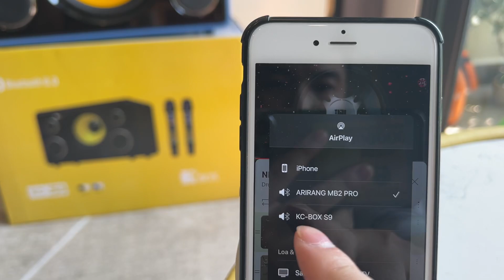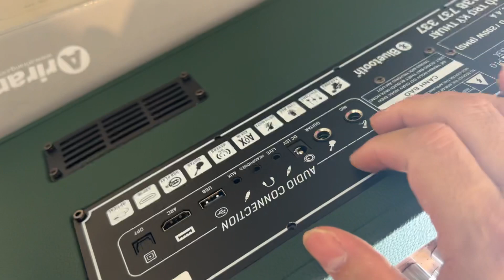🔥 So sánh Kcbox KC-S9 và Arirang MB2 Pro phân khúc loa Karaoke xách tay cực HOT